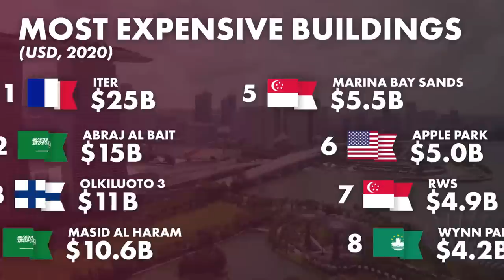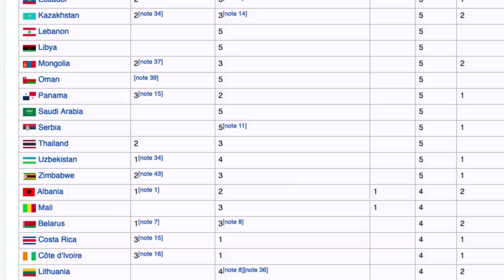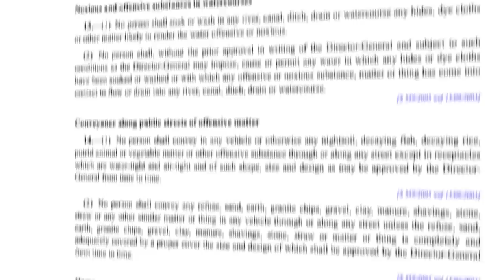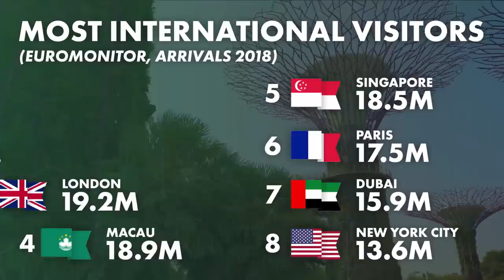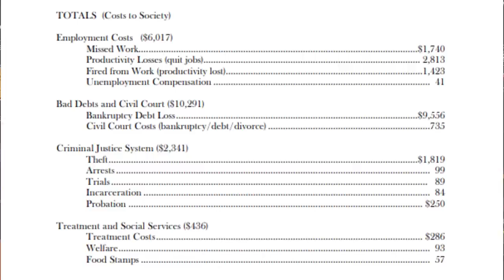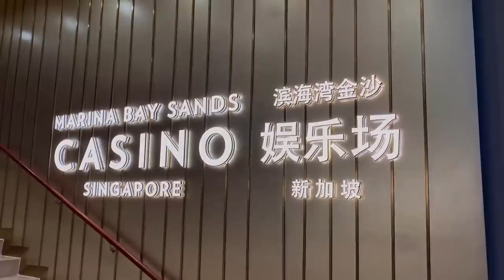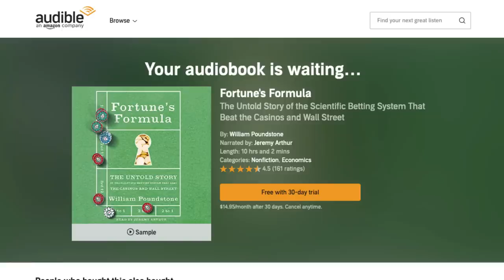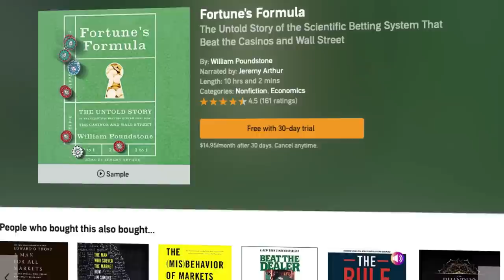Clean, Green, & Unseen: How Singapore sanitized gambling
by texting polymatter to 500-500.

The biggest inspiration for this video was the great book "Las Vegas in Singapore: Violence, Progress and the Crisis of Nationalist Modernity" by LEE Kah-Wee 李家苇. If this video was interesting to you, it goes into a lot more detail.